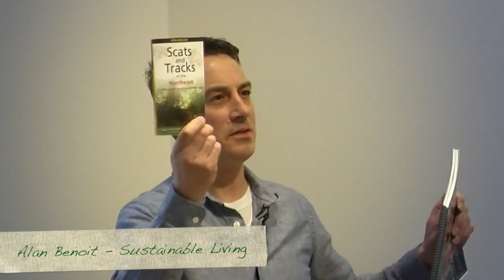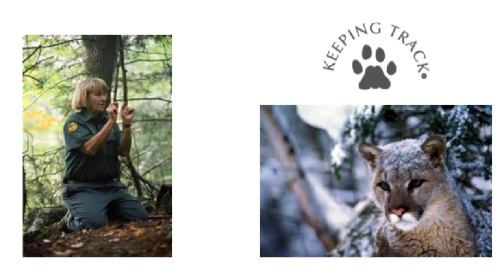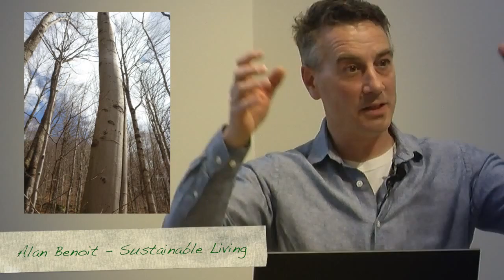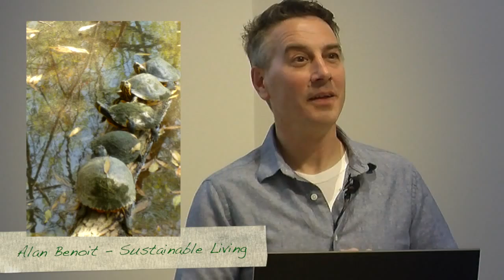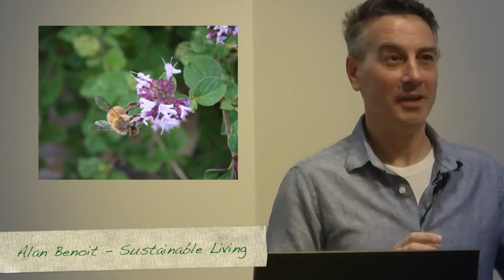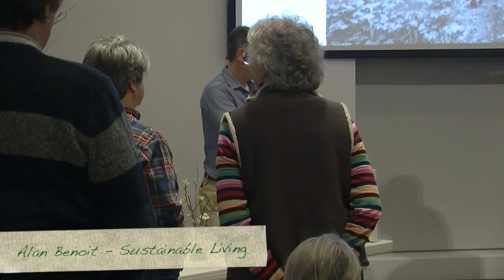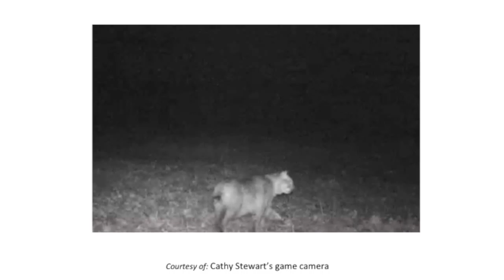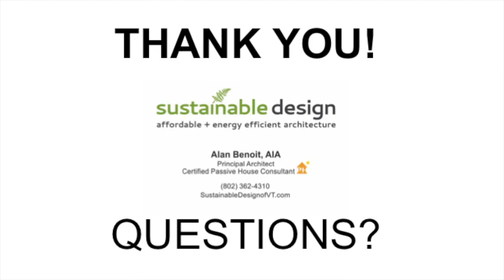Sustainable Living Series - Winter Wildlife: Surviving our Deadliest Season 03.24.16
Alan Benoit explores the winter survival techniques of plants, birds, insects and mammals. One may think that the plants have died, the insects are gone and the animals are all hibernating for the season, but that is hardly the case.